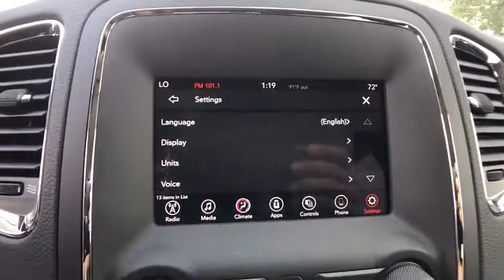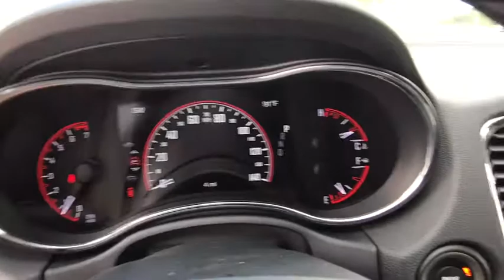2018 Dodge Durango Orlando, Deltona, Sanford, Oviedo, Winter Park, FL C143217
2018 Dodge Durango

ENGINE: 3.6L V6 24V VVT UPG I W/ESS  (STD),TRANSMISSION: 8-SPEED AUTOMATIC (850RE)  (STD),3RD ROW SEATING GROUP  -inc: 3rd Row Seat  7 Passenger Seating  2nd Row 60/40 Fold & Tumble Seat,QUICK ORDER PACKAGE 2BA  -inc: Engine: 3.6L V6 24V VVT UPG I w/ESS  Transmission: 8-Speed Automatic (850RE),WHITE KNUCKLE CLEARCOAT,Rear Wheel Drive,Power Steering,ABS,4-Wheel Disc Brakes,Brake Assist,Aluminum Wheels,Tires - Front All-Season,Tires - Rear All-Season,Temporary Spare Tire,Heated Mirrors,Power Mirror(s),Rear Defrost,Privacy Glass,Intermittent Wipers,Variable Speed Intermittent Wipers,Power Door Locks,Automatic Headlights,Fog Lamps,AM/FM Stereo,MP3 Player,Auxiliary Audio Input,Steering Wheel Audio Controls,Bluetooth Connection,Pass-Through Rear Seat,Rear Bench Seat,Adjustable Steering Wheel,Trip Computer,Power Windows,Leather Steering Wheel,Keyless Entry,Keyless Start,Cruise Control,Climate Control,Multi-Zone A/C,Rear A/C,Cloth Seats,Bucket Seats,Driver Vanity Mirror,Passenger Vanity Mirror,Auto-Dimming Rearview Mirror,Floor Mats,Smart Device Integration,Engine Immobilizer,Traction Control,Stability Control,Front Side Air Bag,Telematics,Tire Pressure Monitor,Driver Air Bag,Passenger Air Bag,Front Head Air Bag,Rear Head Air Bag,Passenger Air Bag Sensor,Knee Air Bag,Child Safety Locks,Back-Up Camera